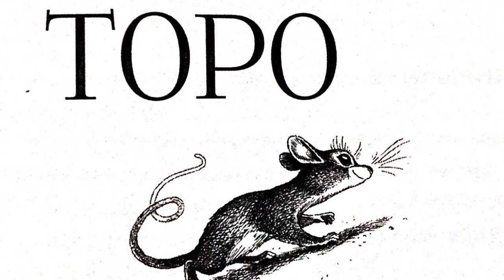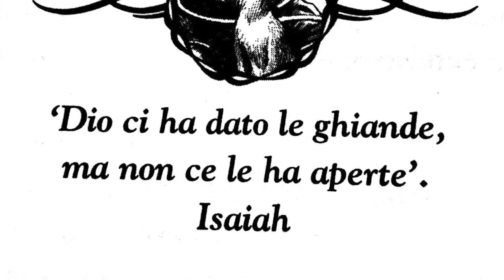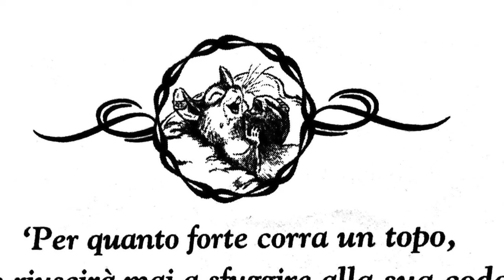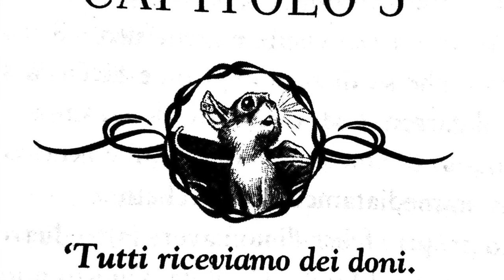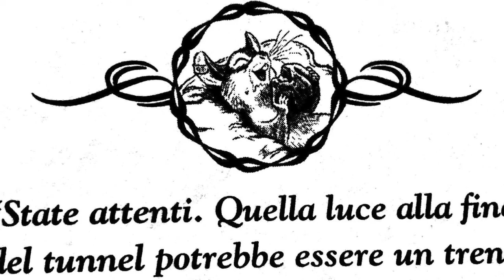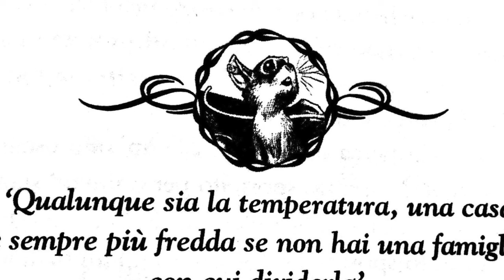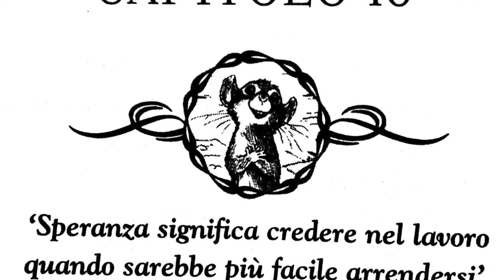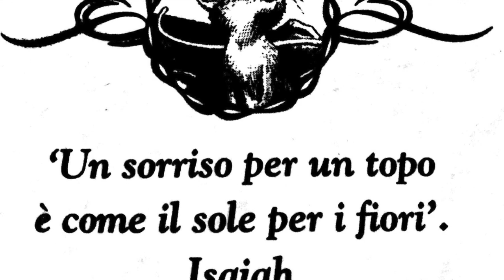Cuore di topo cap.1-11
Lettura del libro "Cuore di topo" di J. Patterson